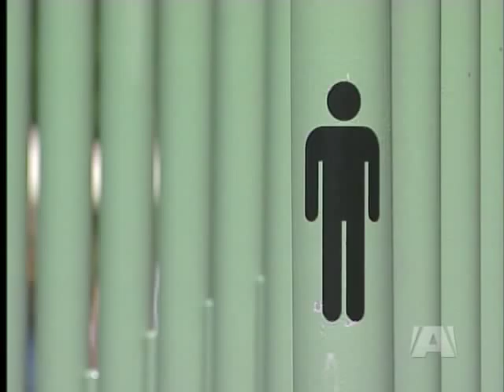City of Victoria Urged to Install New Loo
With council's approval, people will have another place to pee late at night near Bastion Square. It's part of the City's push to clean up downtown, and it's a relief for nearby businesses which say the square is regularly used as a bathroom.

On Thursday city staff will urge council to buy a new loo, tried and tested in Portland, Oregon.

The Portland loo will cost about $100,000 to purchase and install. That's $60,000 more than the public urinal installed at Pandora and Government streets. City staff have seen great success with the free-standing urinal, but the new loo is female-friendly, with increased privacy and a place to sit.

If approved, the Portland loo will be ready to use in just a few months, and more could pop up downtown as the budget becomes available.